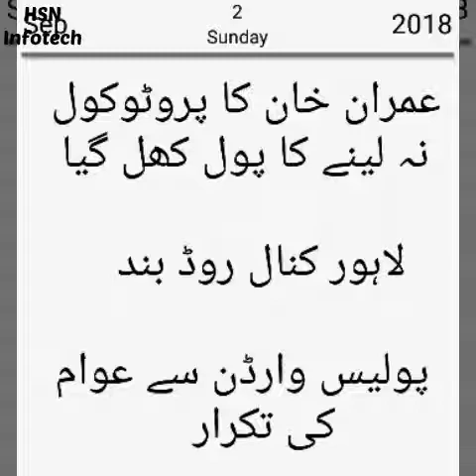PM Imran khan take protocool. Lahore Cannal road block for her